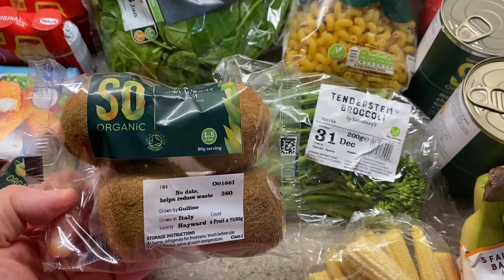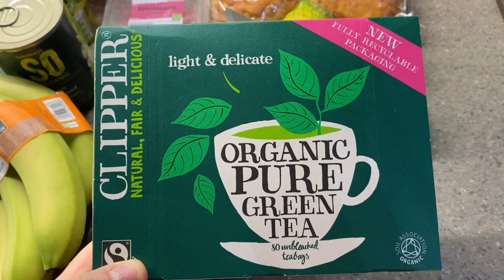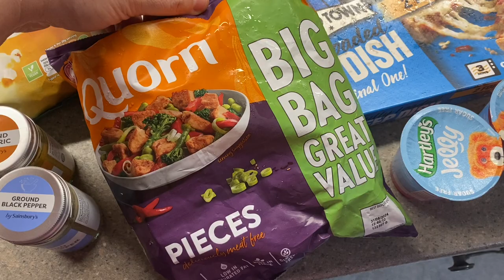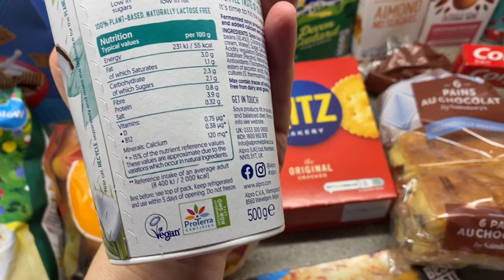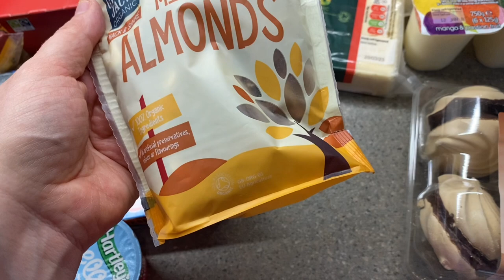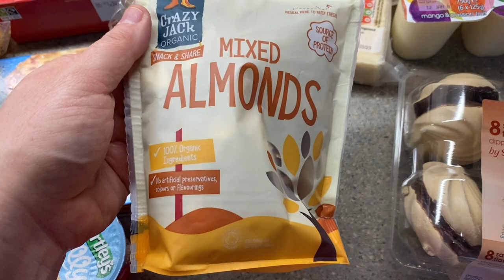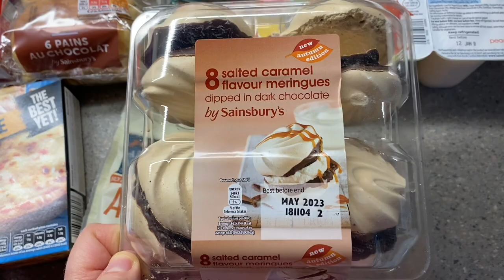Sainsbury’s post Christmas food shopping haul | Grocery haul UK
Thank you for taking a few minutes out of your day to spend here watching my video, this is a small Sainsburys post Christmas shopping haul for our family of four.

Leanne x